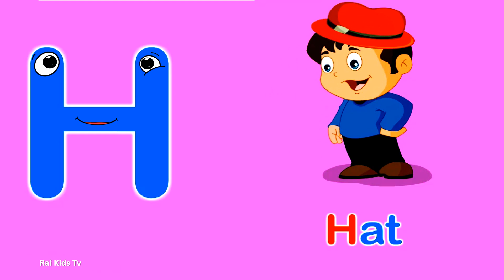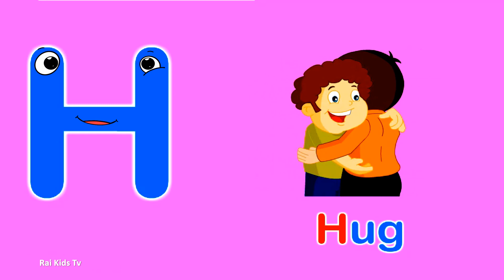Happy Hour of ABCs: Learning Words with H | Fun Phonics for Kids!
Join us in this exciting journey of learning with 'H' words for kids! 🌟 Our educational videos are designed to make learning the alphabet fun and engaging. Watch as your little ones discover the magic of words like "happy," "hedgehog," and "helicopter." 🚁📚 Each video is crafted to enhance phonics skills and boost vocabulary.